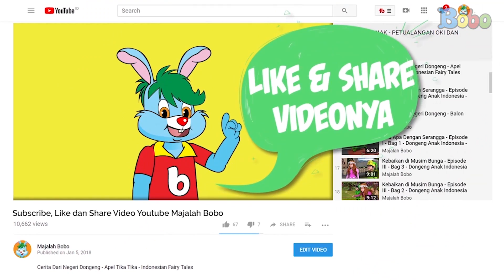Board Game - Serunya Bermain Board Game dengan Hobby Indonesia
Produser: David Togatorop
Editor : Sigit Purnomo, Iveta Rahmalia
Script Writer : Cirana Merisa, Iveta Rahmalia, Sarah Nafisah
Videografer : Glent Bonefasio, Inggar Rivaldi
Video Editor: Glent Bonefasio, Inggar Rivaldi
Animator: Gita Nur Rakhmawati, Ferry Fernando, Charles Chenlin
Social Media Team : Sepdian Anindyajati